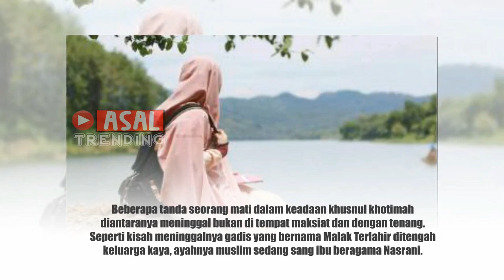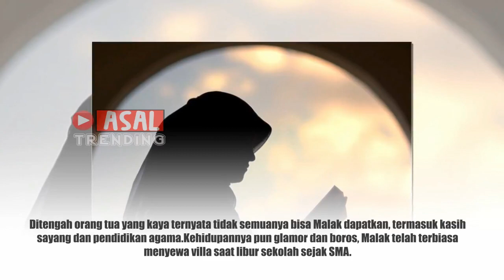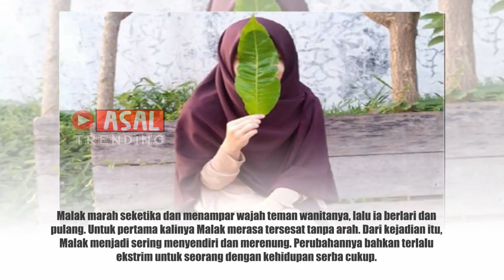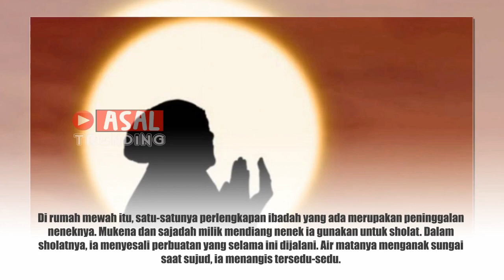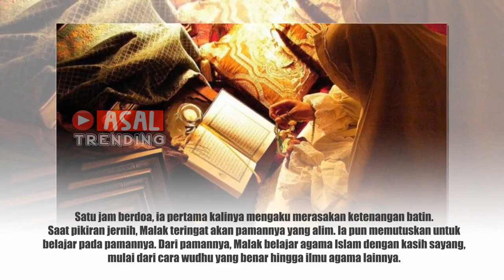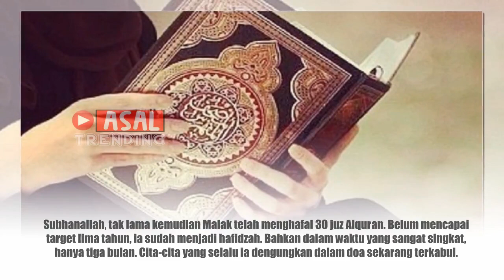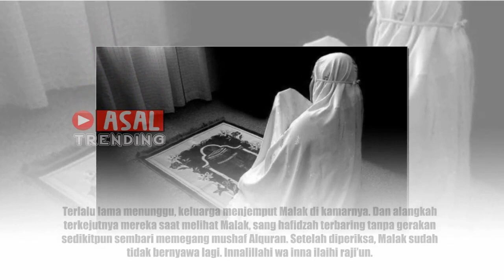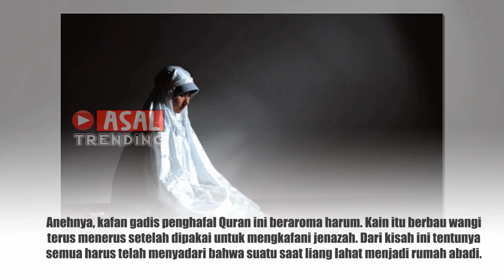Kisah Nyata J3n4z4h Gadis Cantik Ini K3lu4rkan Bau Super Wangi, Ternyata Begini S3m4sa H1dupnya